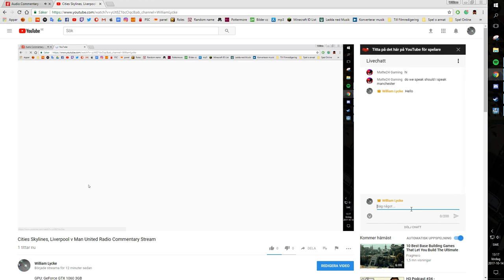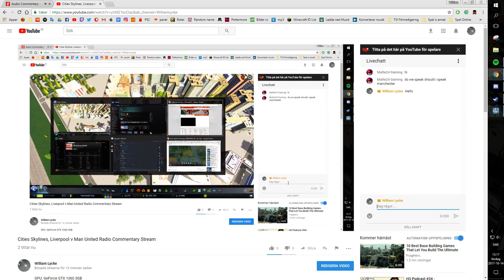Liverpool v Man. United Radio Commentary || Cities Skylines, Vattnadal City, Stream #8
Listening to the full commentary from the Liverpool vs Manchester United league game. Of course supporting Liverpool.

Playing with a lot of mods and custom assets. Might try to collect them all in a steam workshop collection at some point if anyone would want that.

There will be more streams on this map as I expand the city and try to beat the map challenge which is not to be flooded and kill the population.

This is the map I played on, I created it myself a few days ago